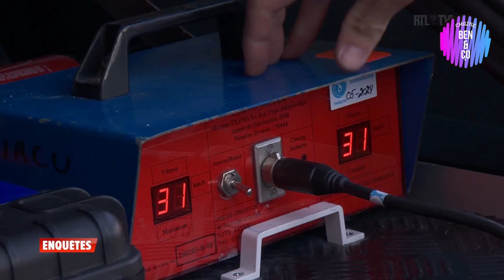Inspecteur caroy dans toute sa splendeur (fous rire)